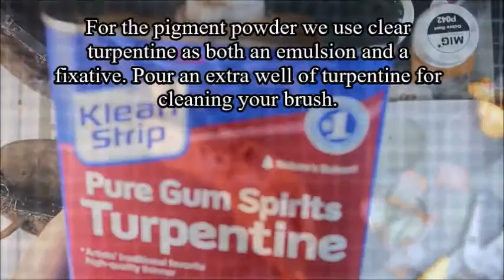How to Make: Ork barricade Part 5 - Painting, Detailing and Weathering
Final Part of How to Make: Ork Barricades